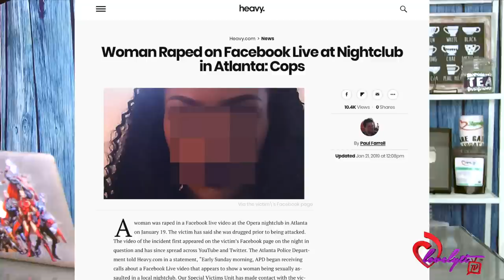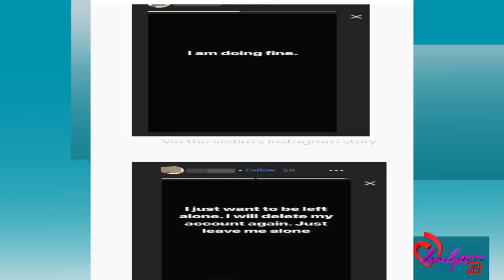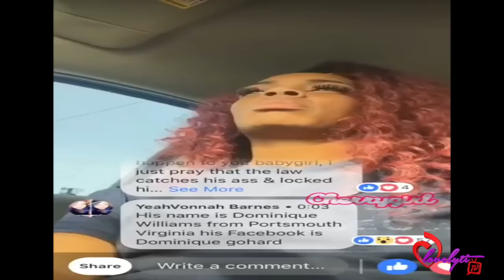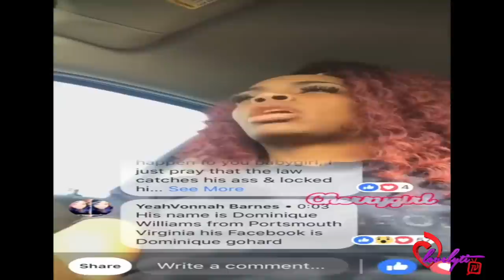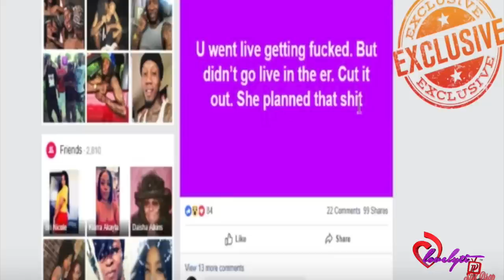The Woman who was on Facebook Live at Opera Nightclub speaks out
Today's Look😍
Lip Color:💄💋